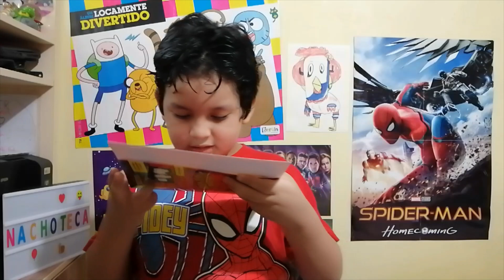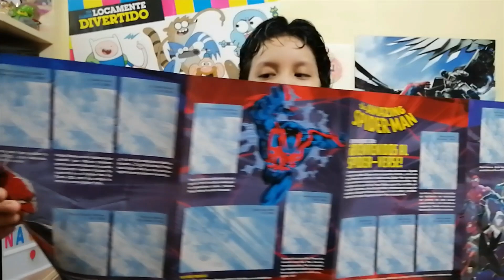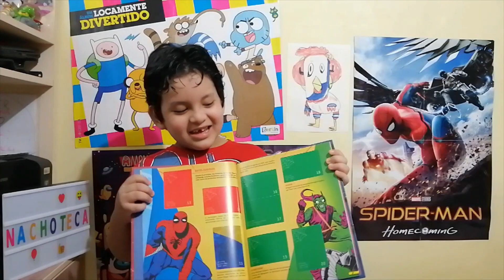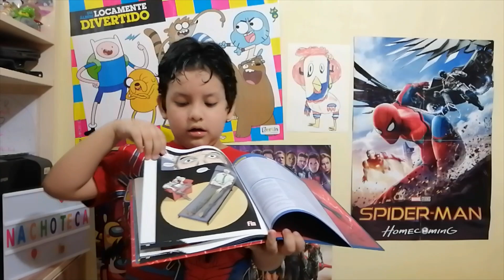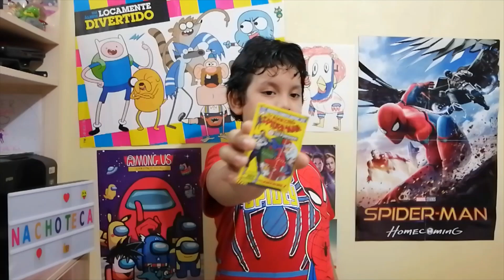UNBOXING álbum The Amazing Spiderman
Acompáñame a descubrir el álbum The Amazing Spiderman de Panini, distribuido por @EditorialBerlinOficial